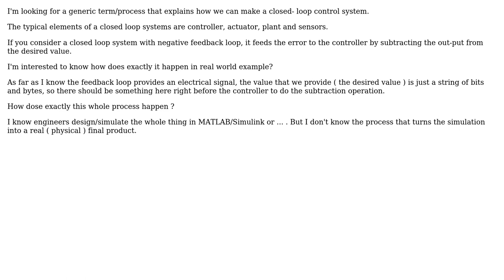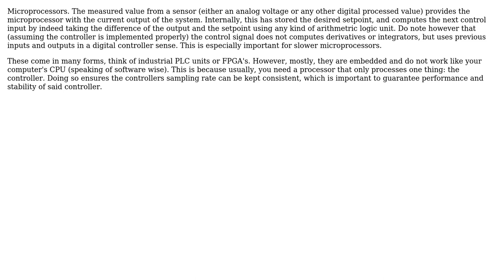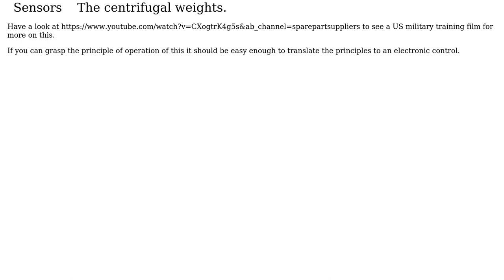Engineering: How does feedback implementation look like in a real word closed- loop process?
With thanks & praise to God, and with thanks to the many people who have made this project possible! | Content (except music & images) licensed under CC BY-SA | Music | Images & others | With thanks to user Transistor user Sam Farjamirad user Petrus1904 and the Stack Exchange Network Trademarks are property of their respective owners. You are responsible for your own actions.